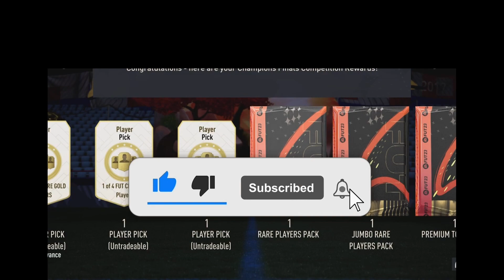fifa 23 Futcham Rewards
(Fifa 23) pack opening Alphagamer

In this video, we will be opening packs so we can complete the Mbappe Sbc 93

MBAPPE is one of the most popular players in FIFA 23 and is sure to be a huge help in my team and perhaps your team too. You can use MBAPPE to score alot of unbelievable goals, take control of the midfield, and so much more. So am doing as many packs as I can to try to get him before thirty days go!

✅What Does Gaming Mean?

Gaming refers to playing electronic games, whether through consoles, computers, mobile phones, or other mediums altogether. Gaming is a nuanced term that suggests regular gameplay, possibly as a hobby. Although traditionally a solitary form of relaxation, online multiplayer video games have made gaming a popular group activity as well.